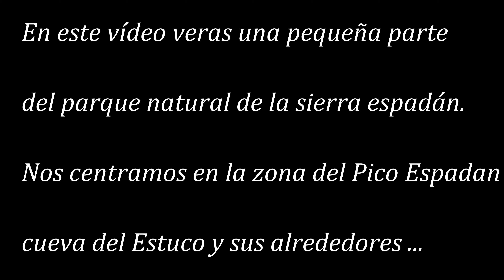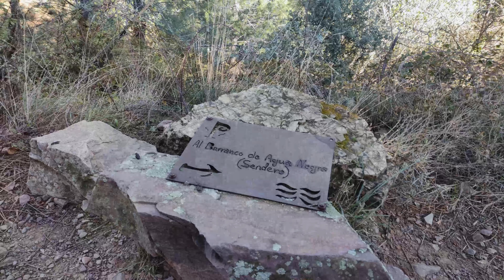SIERRA ESPADÁN / CUEVA DEL ESTUCO / PICO ESPADÁN / POBLADO DE JINQUER .